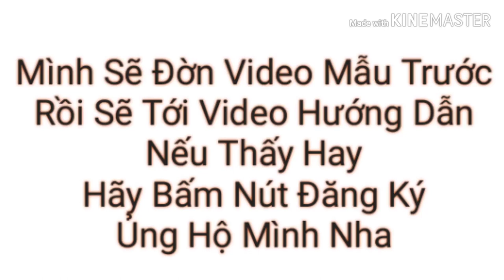Hướng Dẫn Đàn Ngựa Ô Nam Dây Đào Đàn Chậm Từng Khuôn Dễ Học Để Đi Show